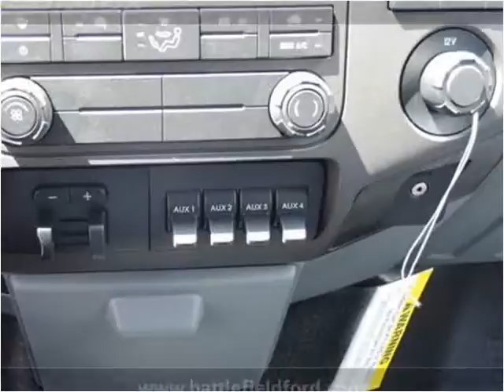2015 Ford F550 New Cars Manassas VA